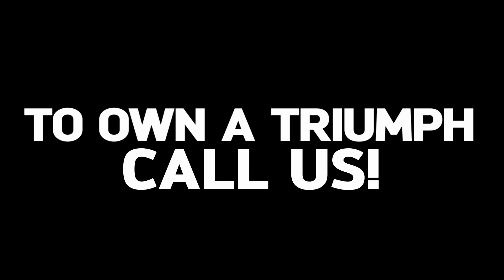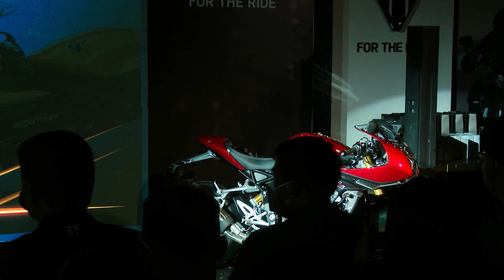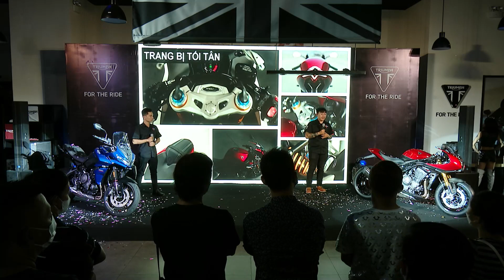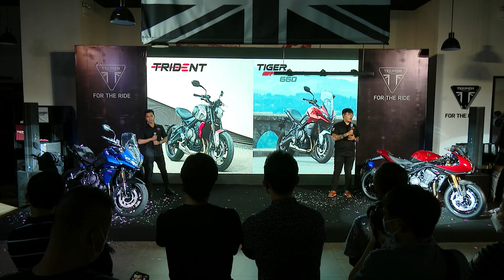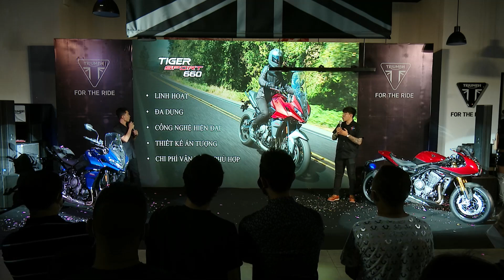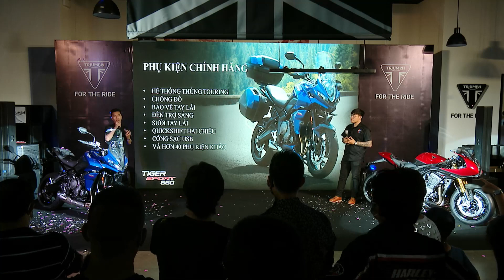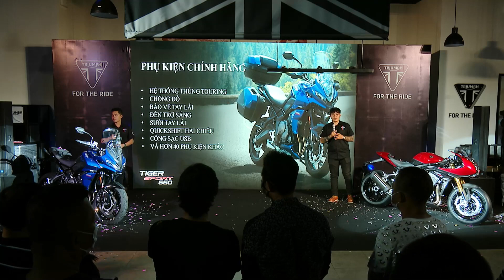Livestream Customer Appreciation Night & Ra Mắt Tiger Sport 660 - Speed Triple 1200 RR - 19.02.2022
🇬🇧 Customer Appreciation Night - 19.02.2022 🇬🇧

Cùng chào đón buổi tiệc tri ân với những hoạt động hấp dẫn của sự kiện. Đặc biệt hơn, Triumph Motorcycles Vietnam còn mang đến màn ra mắt chính thức của 02 mẫu xe mới nhất tại Việt Nam:

☑️ Tiger Sport 660 - Tân binh mới trong phân khúc Adventure Sports tầm trung sở hữu khối động cơ 3 xy-lanh độc đáo, mang đến sự cân bằng hiệu suất hoàn hảo.

☑️ Speed Triple 1200 RR - Một tuyệt tác hòa trộn giữa thiết kế café racer hiện đại, và phong cách thể thao đậm chất gia đình Speed Triple.

📍 Showroom Triumph Vietnam: 03 Nguyễn Lương Bằng, Quận 7, TP. Hồ Chí Minh.

Welcome the appreciation party with exciting activities. During the night, we will officially launch the two latest Triumph bikes for the first time in Vietnam:

☑️ Tiger Sport 660 - The new rookie in the adventure sports middleweight category with a unique triple engine, delivering the perfect balance of thrilling performance.

☑️ Speed Triple 1200 RR - A masterpiece blending a modern take on café racer style and the ultimate sports bike of the Speed Triple family.